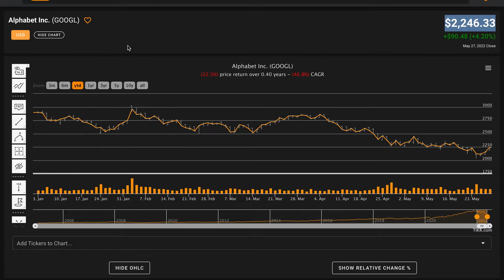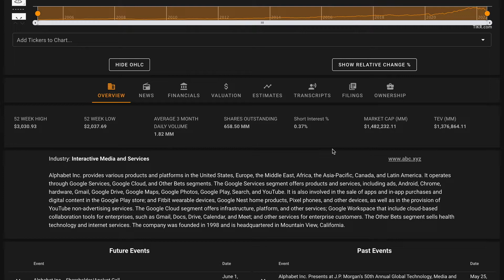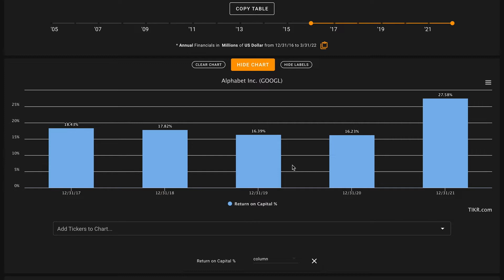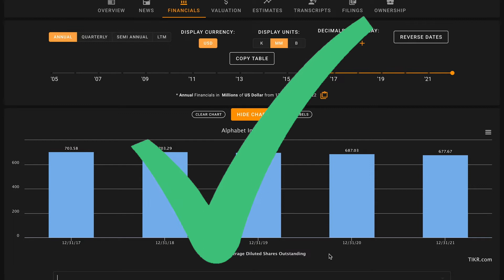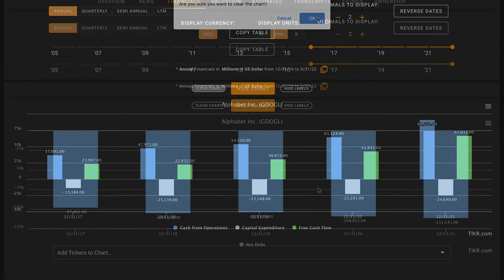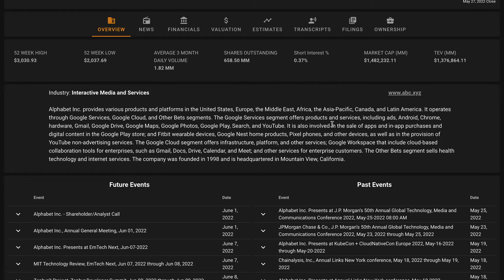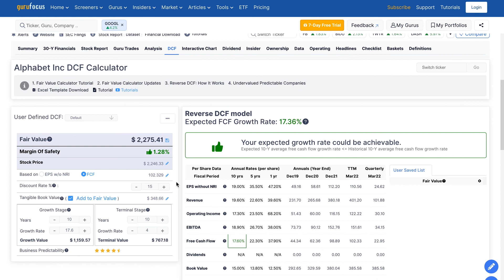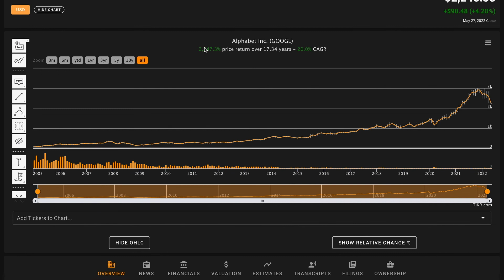Is Alphabet Stock a Buy Now!? | Google (GOOG) Stock Analysis!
Google ($GOOG) | Alphabet Stock Intrinsic Value Analysis | Alphabet Stock DCF Analysis
In this video, we'll perform a GOOGL (GOOG) stock analysis as well as come to an intrinsic value for GOOGL (GOOG) stock by figuring out what the company looks like based on the numbers. Alphabet has two classes of stock trading under ticker symbols GOOGL and GOOG. This stock analysis applies to both of Alphabet's classes of stock. And in this video we try to answer the questions: What is Alphabet's intrinsic value? What is Google's intrinsic stock value? Is Alphabet (Google) one of the best stocks to buy at the current price? Find out in the video above! Global Value's Alphabet Inc. stock analysis.

 ❖ MUSIC ❖
♪ "Lift"